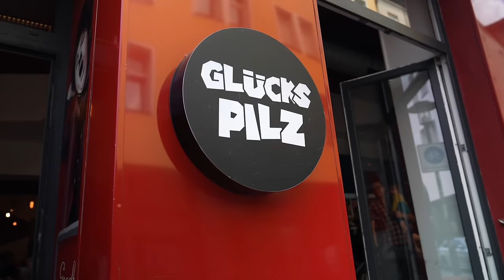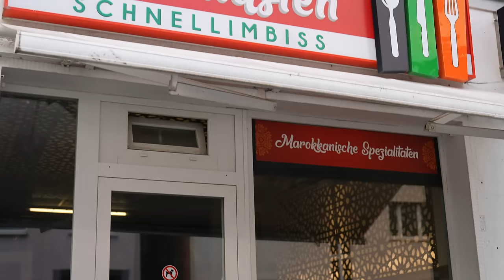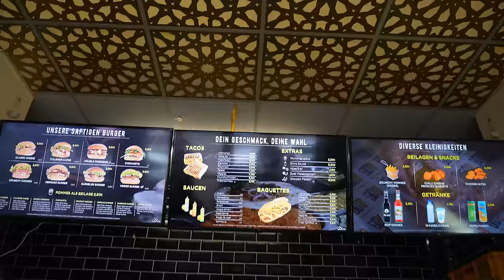1000€ WER UNS DEN BESSEREN BURGER ZEIGT! - BIELEFELD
Zwei Kandidaten zeigen uns Ihren Lieblings-Burger und der Gewinner bekommt 1000€. Für diese Folge habe ich mir einen Burger Gastronomen dazu geholt, der mit mir zusammen die Burger bewertet.
2x 10€ sparen mit der Uber Eats App  @UberEats
Code: Holle
Mein offizieller Zweitkanal:
Code: Holle10
GLÜCKSPILZ Bielefeld Altstadt
Hagenbruchstraße 3, 33602 Bielefeld

Andalusien - Nicest Fast Food meets Orient
August-Bebel-Straße 46, 33602 Bielefeld
Gute Arbeiter:
Finales Video: Filmjohann